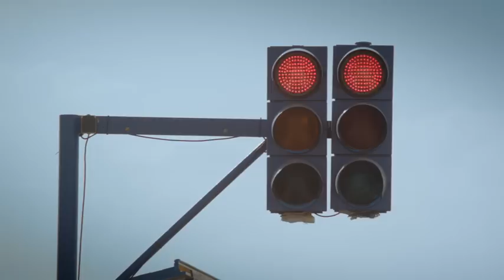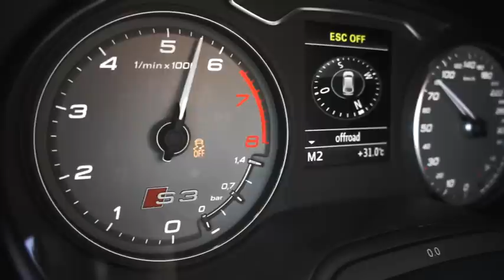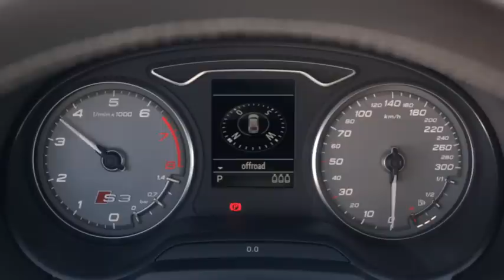The all new Audi S3